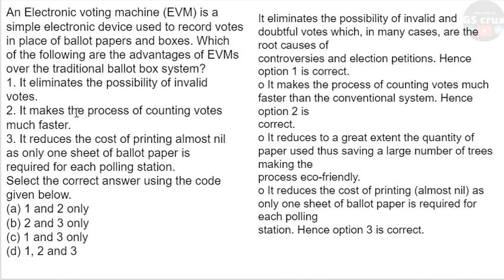advantages of EVMs over the traditional ballot box system